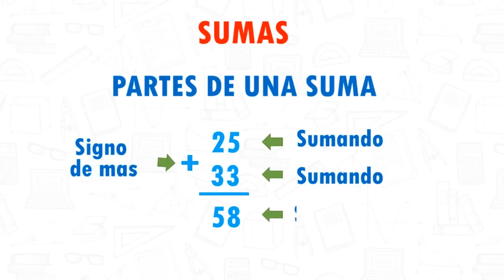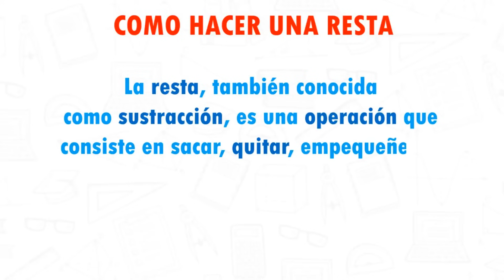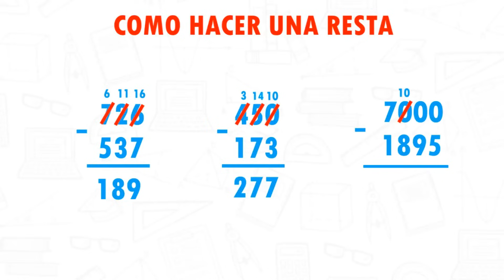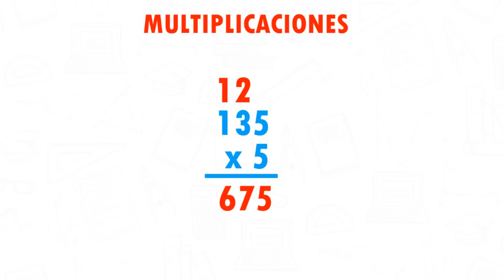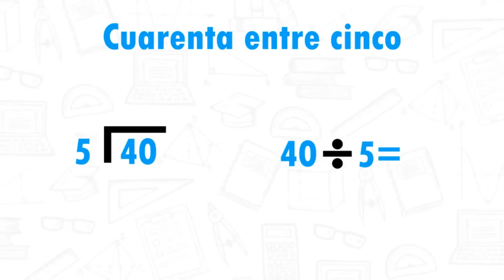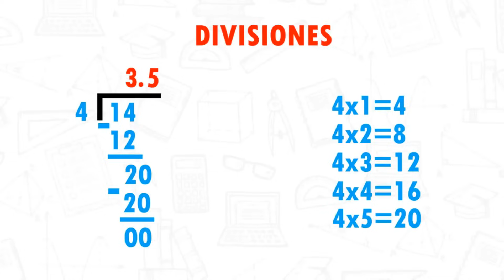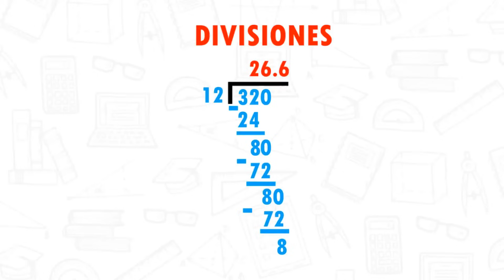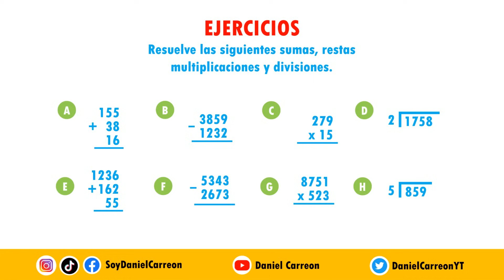OPERACIONES BASICAS (Suma, resta, multiplicación y division) Super facil - Para principiantes.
Hola, aqui les dejo este video en donde les explico como resolver operaciones basicas que son las sumas, las restas, las multiplicaciones y las divisiones de una manera muy facil, ideal para principiantes.